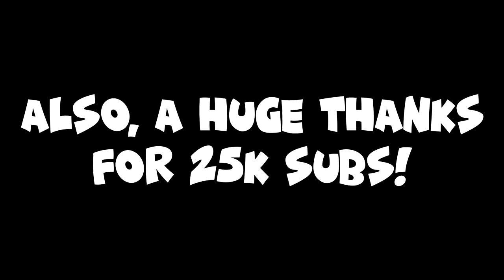More Famous Creators First Levels! - Geometry Dash 2.11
I'm back again playing more top 100 creator's first levels :) I think this video is probably one of my best... Enjoy!